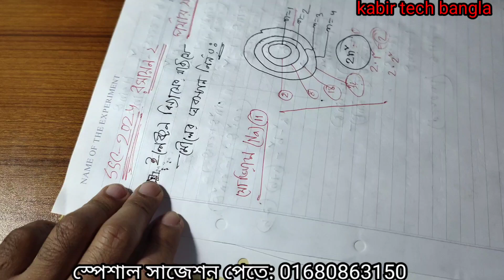এসএসসি ভোকেশনাল ২০২৪ রসায়ন-২ বেসিক ক্লাস শিখতেই হবে || ssc 2024 vocational chemistry-2 chapter 4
ssc 2024 vocational chemistry-2 Basic class,  vocational class 10 chemistry-2 final trigonometry,   ssc vocational 2024 final chemistry-2 basic class,  ssc 2024, 2024, vocational,  এসএসসি ২০২৪ ভোকেশনাল রসায়ন-২ বেসিক ক্লাস,  এসএসসি ভোকেশনাল ২০২৪, এসএসসি ২০২৪, রসায়ন-২ বেসিক ক্লাস,  পর্যায় সারণির বেসিক ক্লাস।